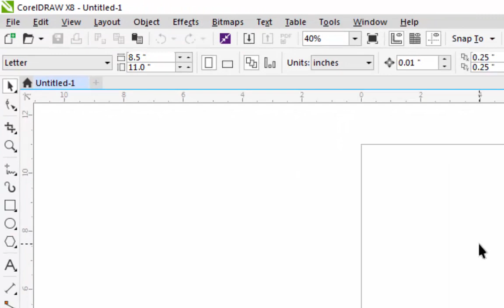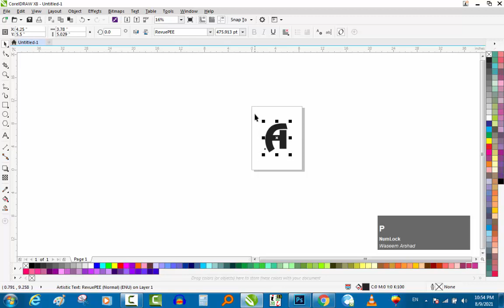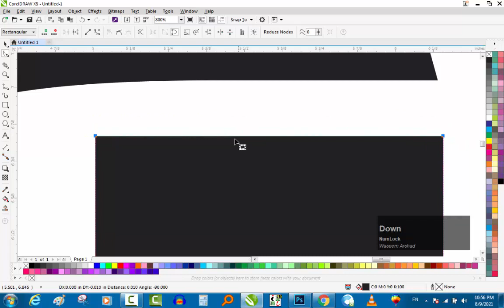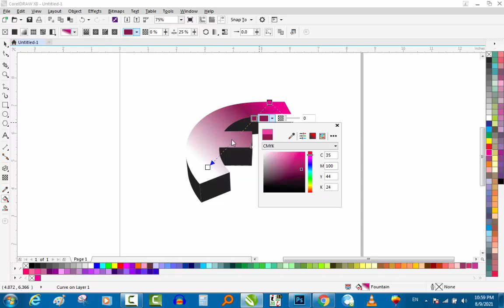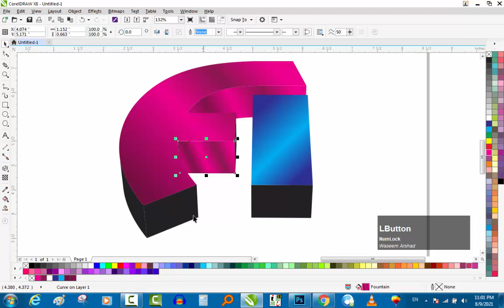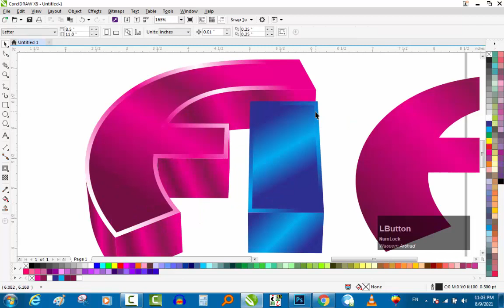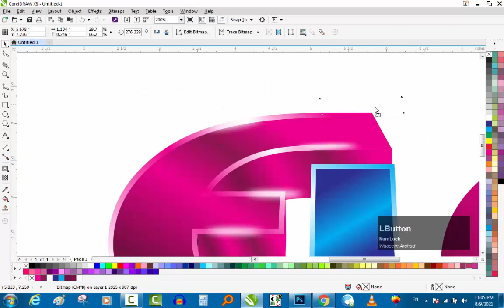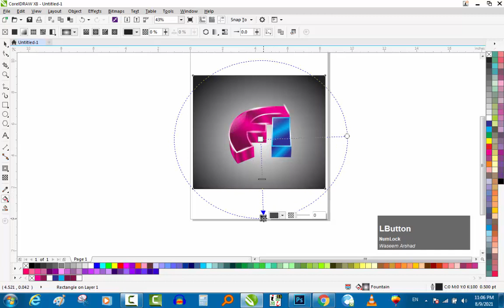Ai 3D logo design simple and professional logo design for beginners in urdu/hindi | Corel Draw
We try to teach you design in a very simple way۔